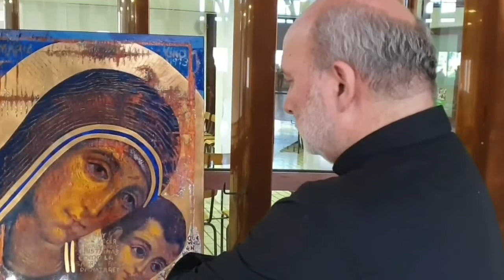Diocèse de Nancy et de Toul : pèlerinage autrement : La Vierge des Pauvres